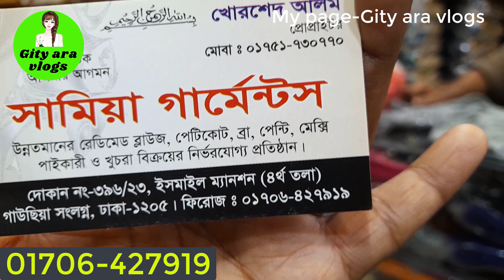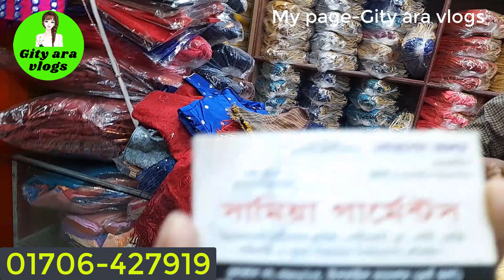রেডিমেড ব্লাউজ পেটিকোটের দাম ২০২২ // Readymade Blouse Petticoat Price in Bangladesh 2022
রেডিমেড ব্লাউজ পেটিকোটের দাম ২০২ ২
Shoo address
     সামিয়া গার্মেন্টস
দোকাননং-৩৯৬/২৩,ইসমাইল ম‍্যানসন(৪র্থ তলা)গাউছিয়া সংলগ্ন,ঢাকা।
০১৭০৬-৪২৭৯১৯
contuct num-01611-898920